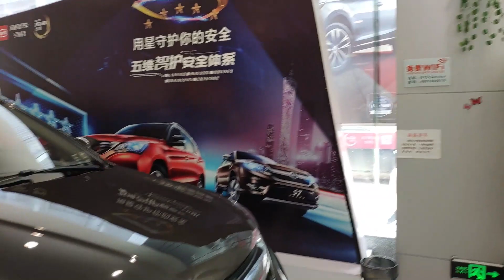【鑫哥】小哥去4s店保养，问师傅排气管生锈的问题，师傅这样回答的 ｜Eng Sub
改變視角，帶你走進不一樣的神秘侗鄉！原創生活視頻拍攝與制作。 本频道内容旨在分享日常生活，绝对没有动物虐待的情况。